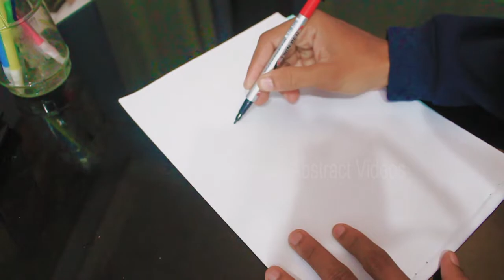Do you remember this character Smile Popcorn Human??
Halo whatsupp?
Do you remember this shape?
Check full this video, hope you enjoyy